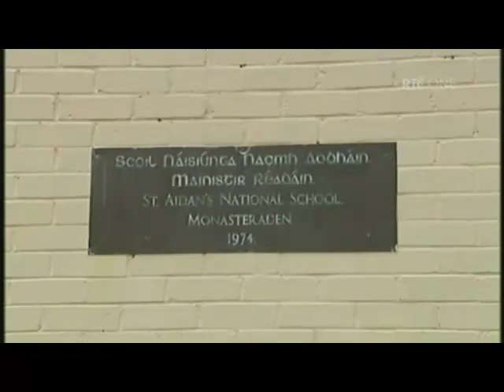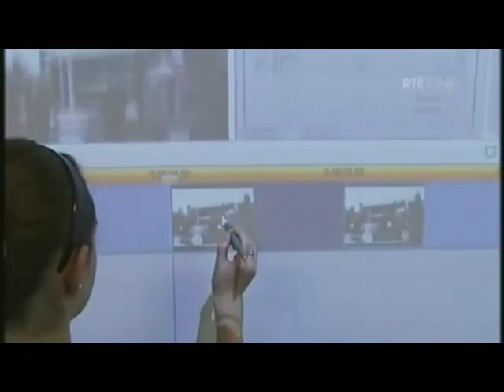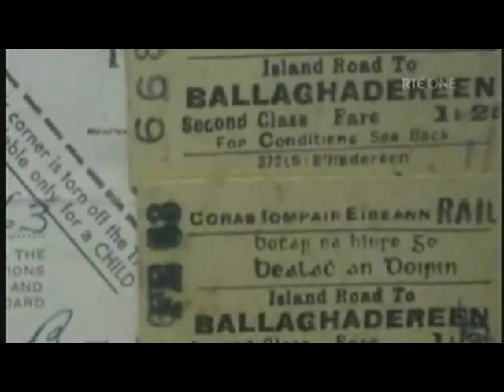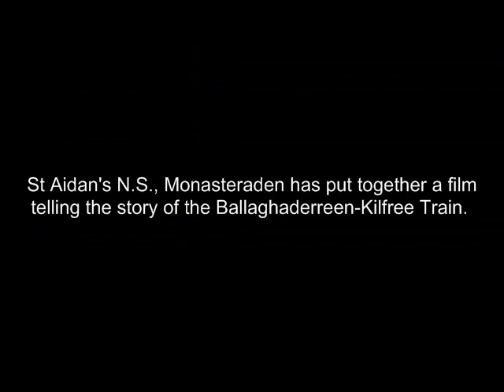Ballaghaderreen-Kilfree-Train RTE Nationwide Programe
St Aidan's N.S., Monasteraden has put together a film telling the story of the Ballaghaderreen-Kilfree Train. A fine piece of work. Copies of DVD are available. A few excerpts are included here. The actual film is 32 minutes long and features some rare footage of the train, including its last journey in 1963 as well as interviews with people who worked on the train, the railway and others who have fond memories of this great community service. Quality reduced in this clip but hopefully give a flavour. Well done to all involved.